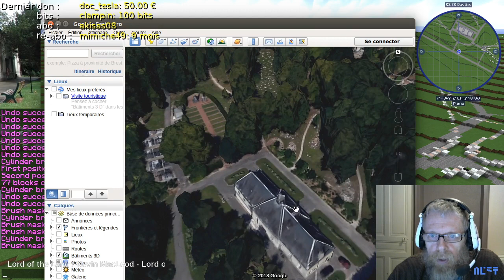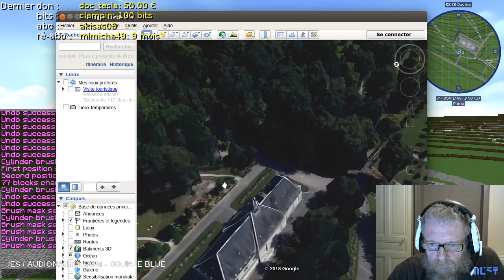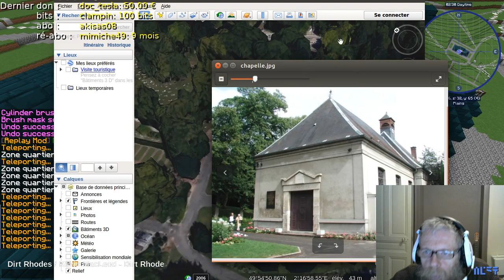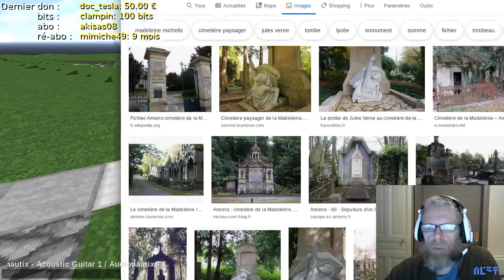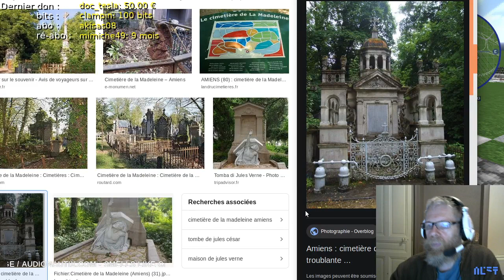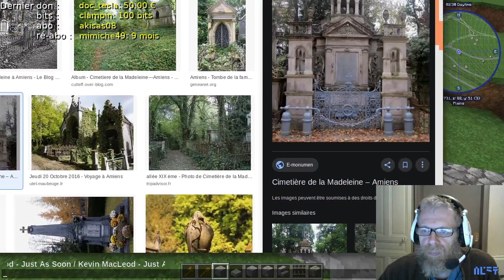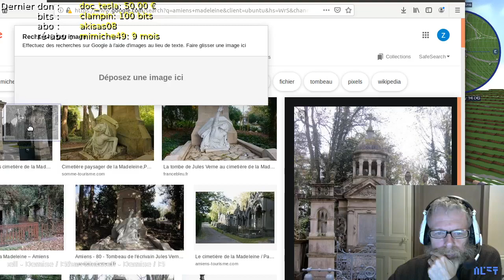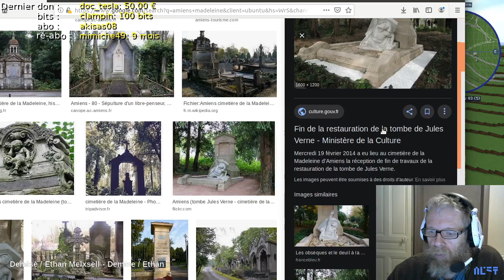Projet AMIENS dans Minecraft - Cimetière de la Madeleine (2) - LIVE 2019.10.24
Le dernier vote a été serré mais c'est la Madeleine qui est passé devant le CHU sud. Allez hop !

Pour me soutenir (nouveauté : vous pouvez regarder une pub pour me soutenir ! c'est à droite « Regarder la vidéo »)